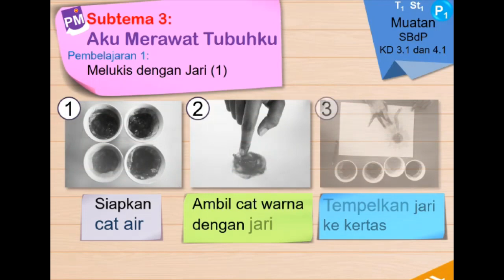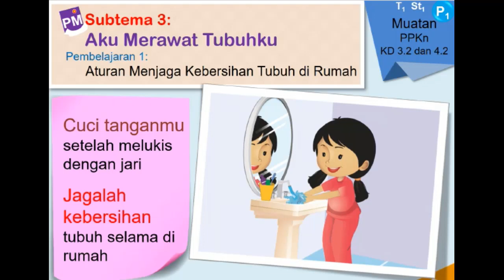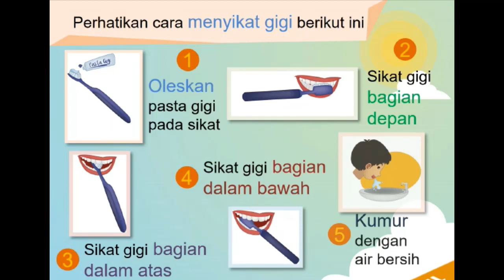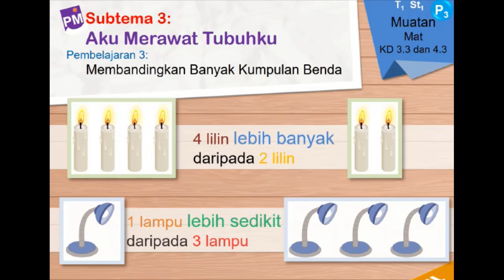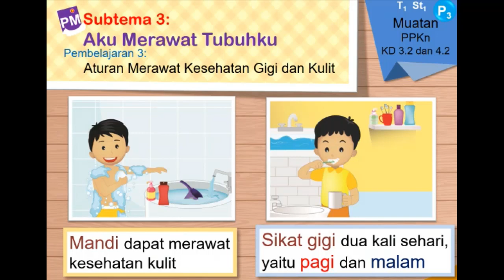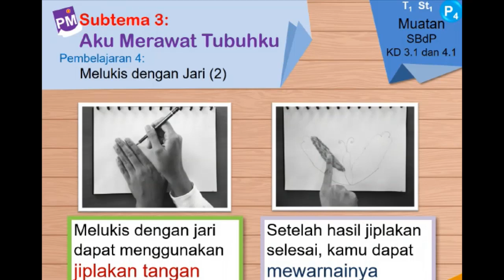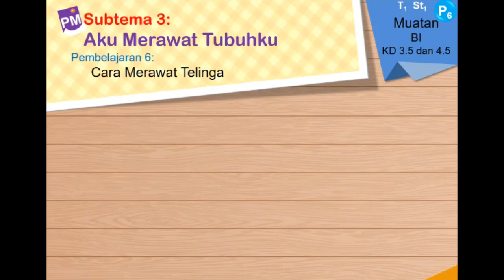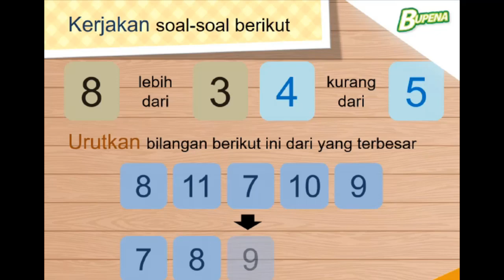Materi Pembelajaran Tema 1 Subtema 3 SDIT Al Uswah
Materi Pembelajaran Tema 1 Subtema 3